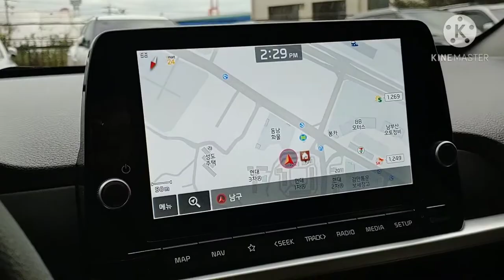DRIVE WITH KIDDOS★nakatulog cla★( etu nayung mdjo maayos na edit😂😂)